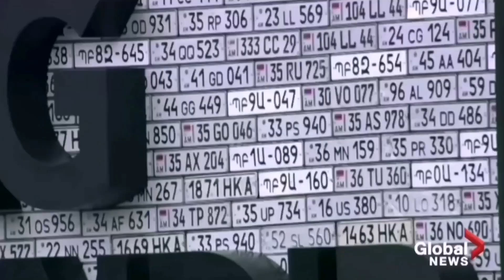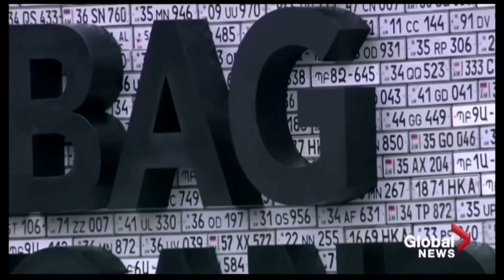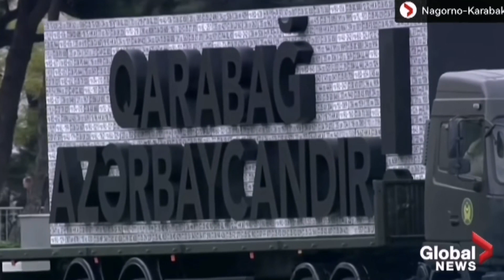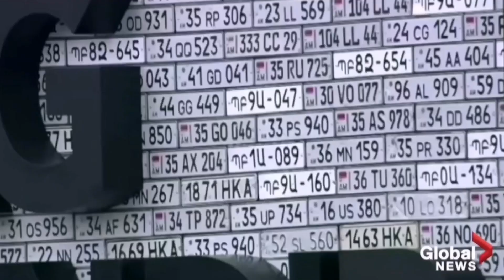Xogta : COLAADA ARMENIA & AZERBAIJAN. TURKIGA. MARAYKANKA. MIDOOWGA YURUB. DANO ISDIIDAN 21/9/2022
Diblumaasiyada. Arimaha diblumaasiyada. Sirdoonka. Dagaalka. Dhaqaalaha. Xogta. Diblumaasi. Ruushka. Yukreeyn. Turkiga. Maraykanka. Shiinaha. Hindiya. Siyaasada. Wararka aduunka. Russia-Ukraine live news
Russia-Ukraine news